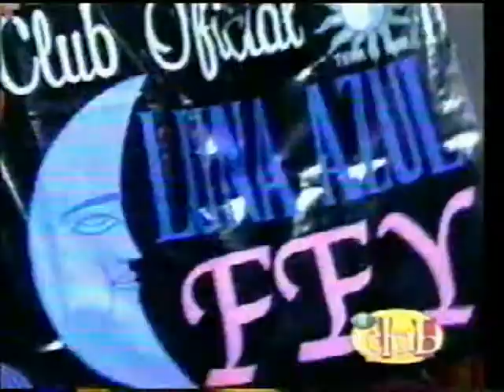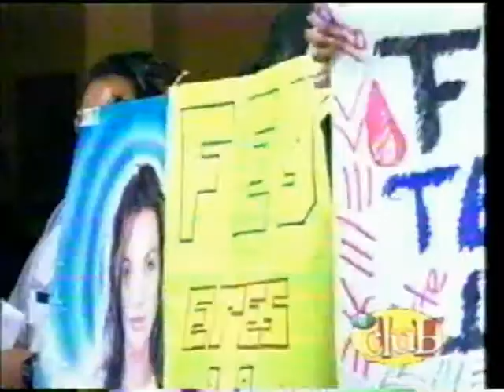Fey - Sé lo que vendrá (El Club 2002)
Vértigo